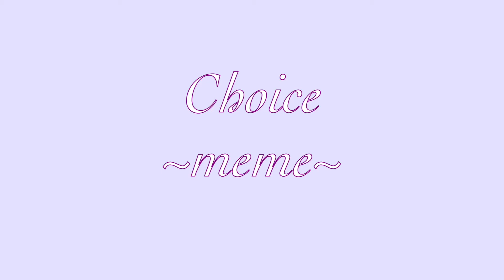Choice {meme} | FNaF Missing kids + Jake, Andrew and Kelsey | (13+)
Andrew and Jake are the bois from the epilogues of the books if you were curious or confused
Lil chilren wihuodhuoehuowhonaxxhchcwbbuohjwjuohfyicuiboqjoj obiodjilheuohwiubxui